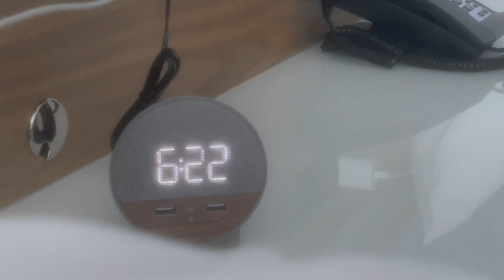GRWM to attend my 1st wedding! | Redefining Cyn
Have you ever been to a wedding? In this video I am getting ready to experience my 1st wedding! So GRWM and let me put you on to some of my favorite products 😉 Comment a "💍" if you made it in here.

If you liked the video, LIKE the video! 👍🏾

COMMENT & spread love ❤️
If you have any video ideas or suggestions let me know, it’s greatly appreciated!

With love, peace, and chicken grease 💋,

                                                                                     Love Cyn 🤞🏾